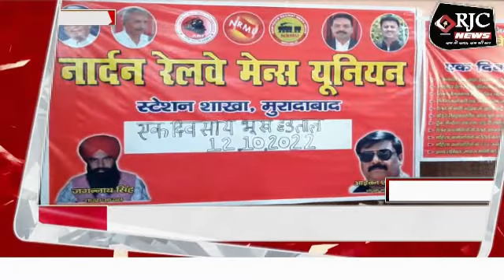मुरादाबाद पुरानी पेंशन और रेलवे के निजीकरण के मामले को लेकर की एक दिवसीय भूख हड़ताल